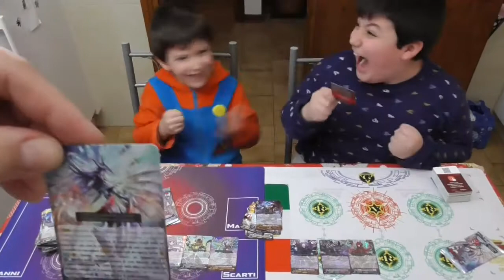Cardfight!!Vanguard - GBT03 - Seba Vs Axel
Sono 4 a 4 chi vincerà questa sfida?!?!?!?!